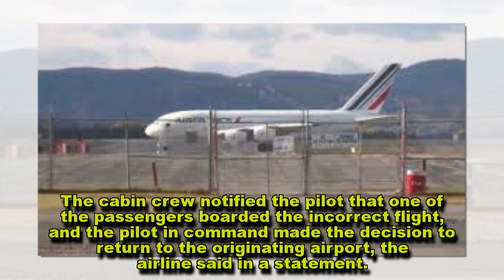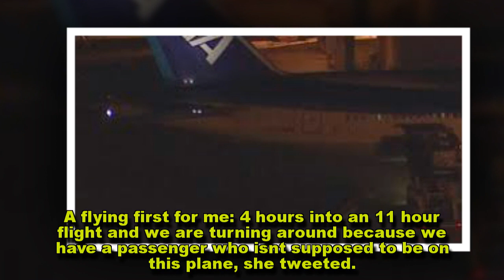Plane returns to LAX after flying with wrong passenger for hours